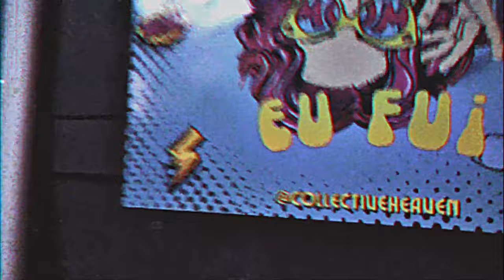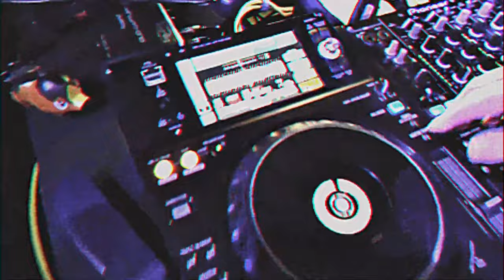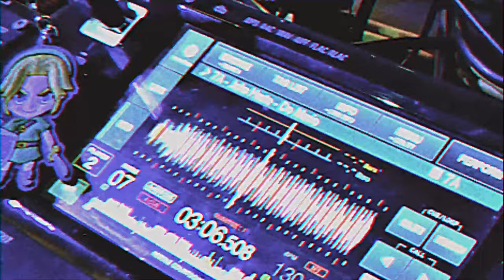Retro Tech House #02 - John Haste - Eminem, Fergie, Fedde le Grand, Europe and More